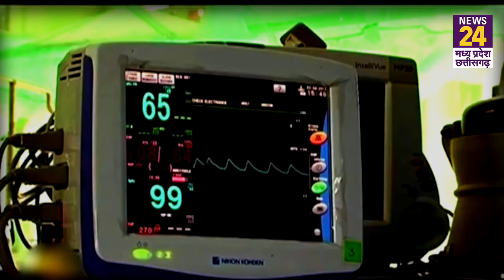देश भर में हो रहे हैं कोरोना जांच करने वाले डॉक्टरों पर हमले